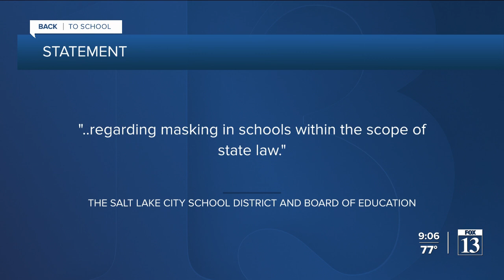Salt Lake City mayor wants to order K-6 school mask mandate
Saying she has the power to put forth an emergency order on her own, Salt Lake City Mayor Erin Mendenhall said Tuesday that she will order a school mask mandate for grades K-6 in the district, but hopes to receive a recommendation from the school board beforehand.